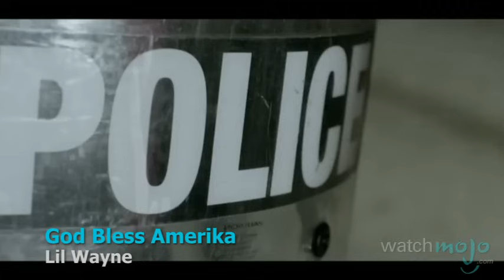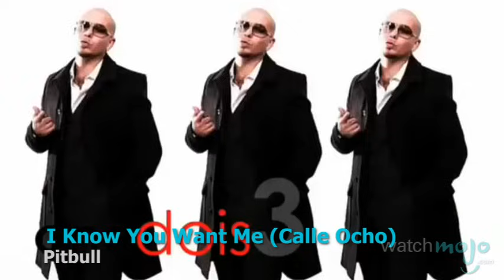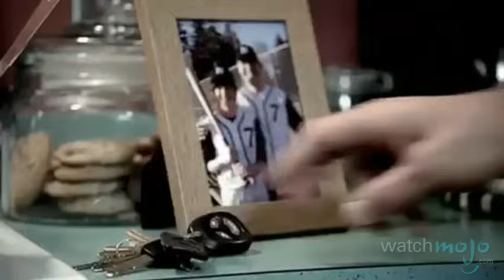Top 10 Artists Whose Songs Sound the Same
These guys make music that sounds so similar; they might as well combine a few songs to make just one. Welcome to WatchMojo.com, and today we`re counting down our picks for the top 10 artists whose songs sound the same.

Special thanks to our users Quetzal00358 and akt for submitting the idea on our Suggest Page at WatchMojo.com/suggest